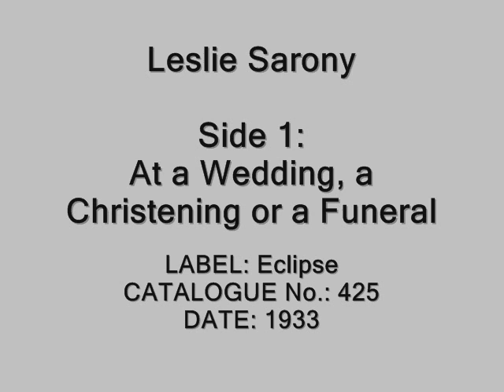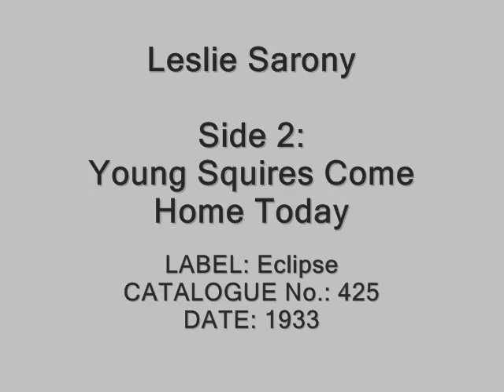Leslie Sarony - At a Wedding, a Christening or a Funeral / Young Squires Come Home Today (1933)